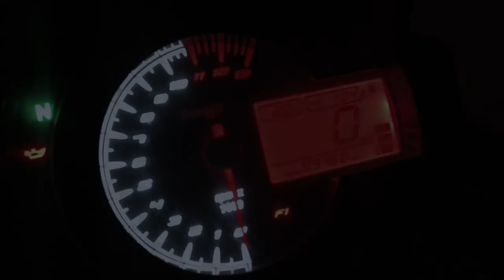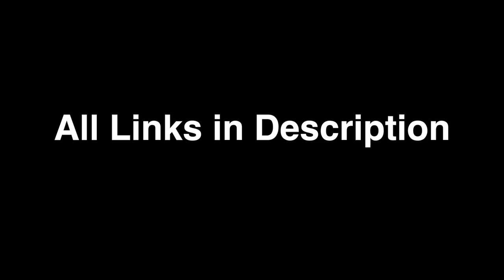NOTHING CAN REPLACE THIS | BIKERS THIS IS for YOU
I make a tiny cut if you buy using my code SRIMAN30. Not planing to build malls with it, but can

As of now, I didn't find any flaws in this product, hence am recommending this.